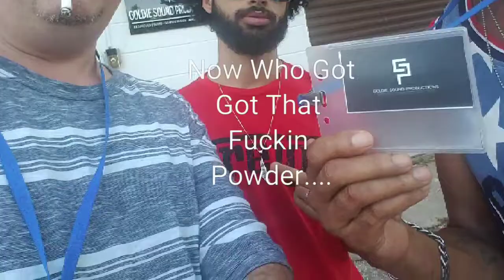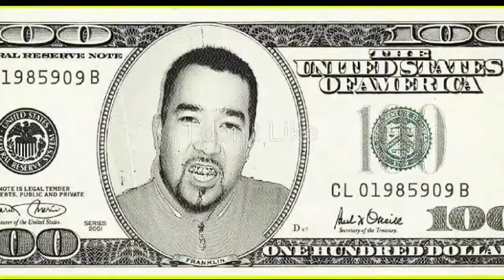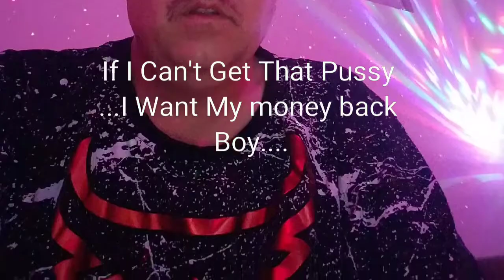$My Last Dolla$ by Doug Tha Drug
Music Produced By K-Luv at Goldie Sound Production